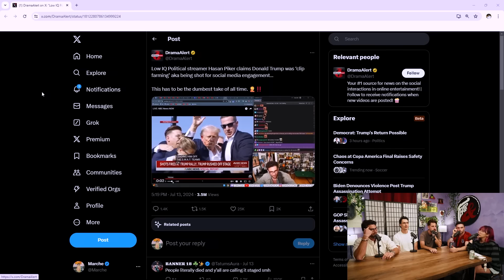The LilyPichu Episode | Fear&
They tried to censor us patriots. But, in the end we were victorious. God bless this podcast, God bless our guest LilyPichu & may God bless America.

🎧 AUDIO PLATFORMS 🎧

❤️ follow Fear&! ❤️

00:00:00 - Intro
00:05:30 - Donald J Trump saved by god
00:08:14 - Lilys college experience
00:10:50 - Lilypichu secretly evil?
00:13:27 - they all need glasses
00:16:10 - how much do you love yourself
00:18:04 - embracing being elderly
00:19:32 - what's your favorite age
00:23:15 - personality types
00:26:30 - accents
00:28:10 - truth be told...
00:29:00 - literally dodging a bullet
00:31:20 - trump media demon
00:34:10 - mr beast for president
00:35:20 - lily used udyr W
00:38:40 - fun road rage
00:41:30 - lily vs yyvone vs sykkuno
00:43:50 - boxers hate this one trick
00:46:45 - how you should sleep
00:52:10 - lily's skin routine
00:54:20 - trapped in hasantok
00:55:00 - taco bell cantina wedding
00:57:20 - weird (happy) ending